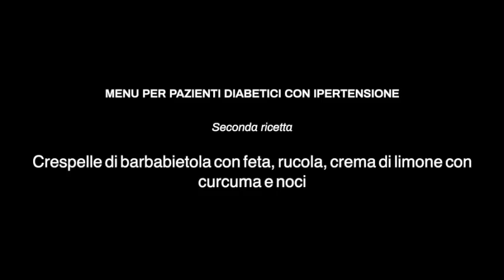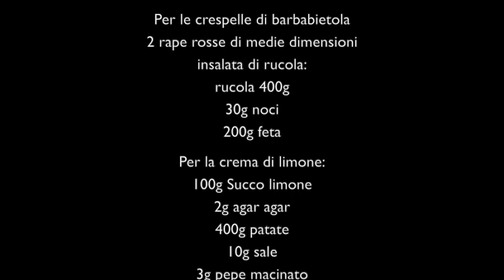Ipertensione e diabete cibi: crespelle di barbabietola. Monosilio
Quali sono i cibi da mangiare per chi soffre di Ipertensione e diabete? Essere ipertesi o diabetici non significa rinunciare al gusto, lo dimostra lo chef Luciano Monosilio in questa video ricetta dove vediamo come preparare delle crespelle di barbabietola e rucola arricchite da una deliziosa crema di limone con noci e curcuma. Questo piatto raffinato fa parte del primo menù dedicato ai pazienti ipertesi. Si tratta comunque di una gustosa ricetta che soddisfa il palato e salva la salute Come per le altre pietanze qui proposte a seguire trovate i consigli della nutrizionista, Dott.ssa Sara Benazzi